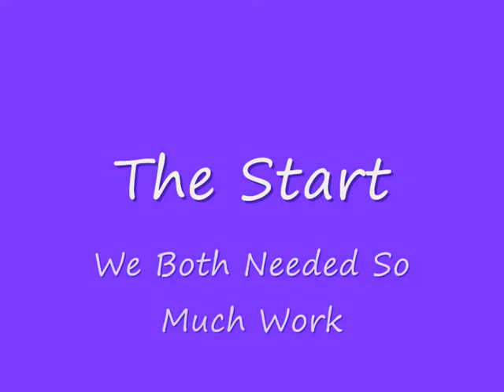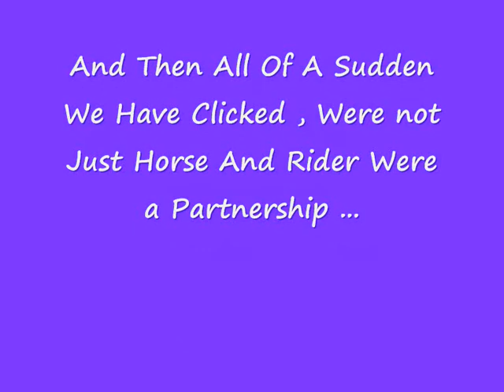The Diffrence That Time Makes ♥